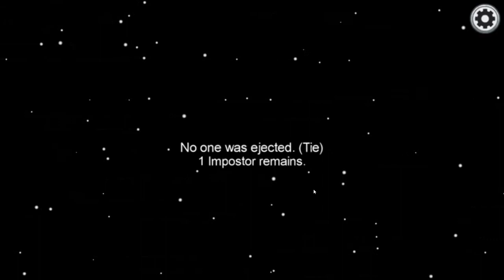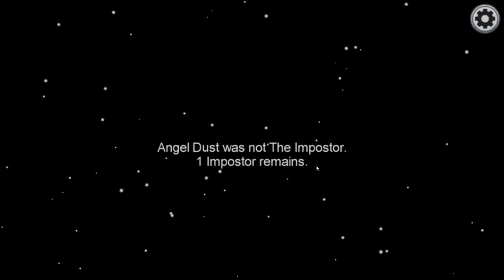ding dong bing bong baby!!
saving my video in my ch

(Play with Thig)